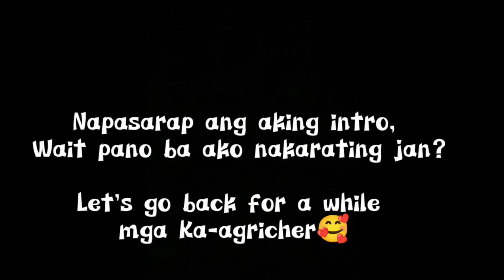AMPALAYA Farming of HEALTHY FARMING ASSOCIATION at San Luis 1 Guinayangan Quezon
Bitter gourd or ampalaya is one of the best "gulay" ever here in the Philippines.
Ampalaya can be planted in any month of the year but the most productive month is from October to February.